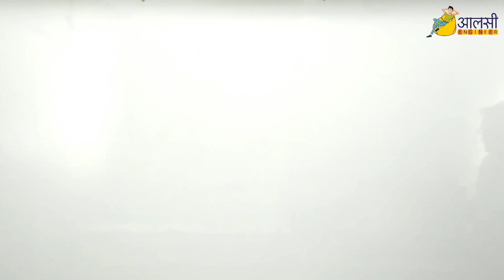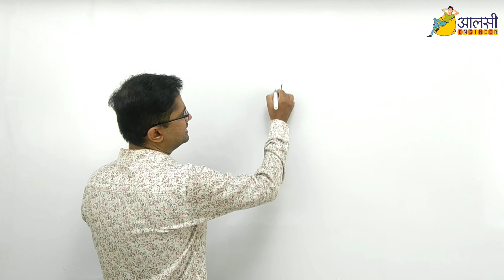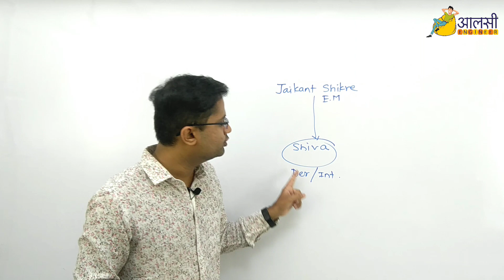Derivatives and Integration | एक चुटकी में खतम । Rounak sir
Derivatives and integration ab chutki bajate hi khatam.Coming up with super easy tricks and anologies for Derivatives as well as Integration.

If you want to know some really cool study hacks then check out this video-